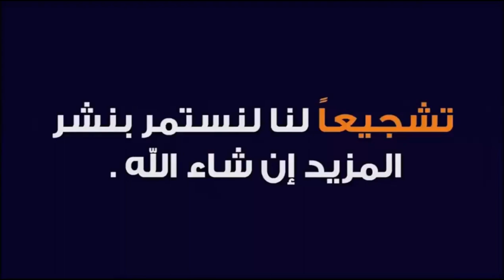موسيقى تحفيزية أجنبية 2021 ارتدى السماعات - بدون حقوق طبع ونشر